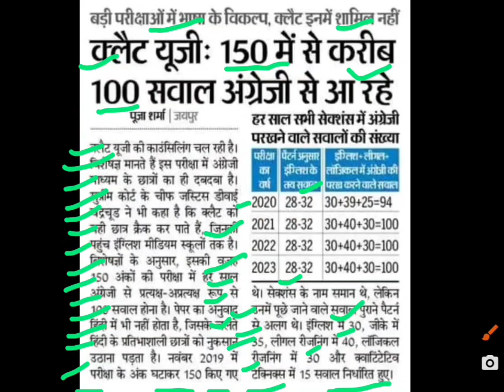क्लैट यूजी में 150 में से 100 सवाल अंग्रेंजी के,clat ug 2023 cutt off,rajasthan clat 2023,clat 2023